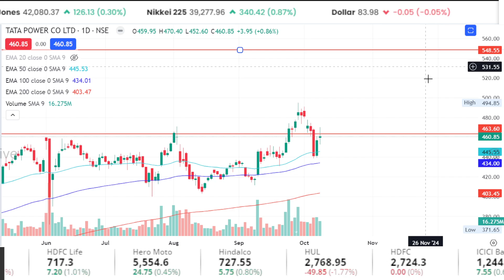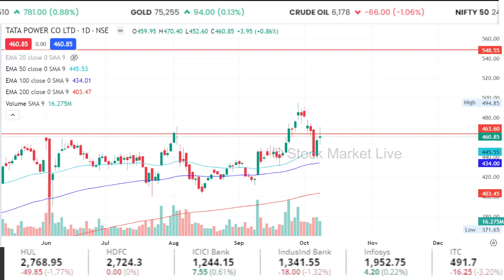TATA Power Future,Buy or Not ? Analysis By Gorang Shah/tata power share latest news,LongTerm Target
TATA Power Future,Buy or Not ?/tata power share latest news, LongTerm Target By Gorang Shah

1. The Intelligent Investor (English)
2. One Up On Wall Street(Peter Lynch)
3. How I Made $2,000,000 in the Stock Market
4. Trading in the Zone( Mark Douglas)
5. How to Trade in Stocks(Jesse Livermore)